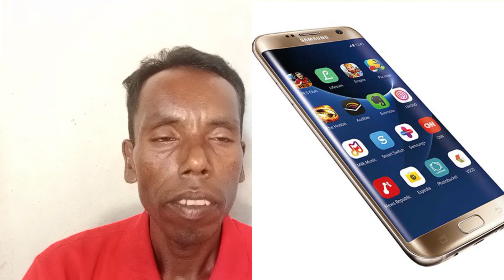Sale के दौरान मत खरीदना ये SMARTPHONES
sales के दौरान मत खरीदना ये smartphone

your quarry
sales
smartphone
phone
mobile
mobile phone
cheap mobile
sasta mobile
purana mobile
old mobile
ztongea
sangram